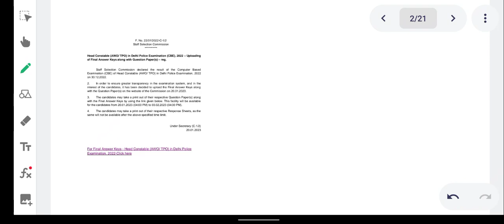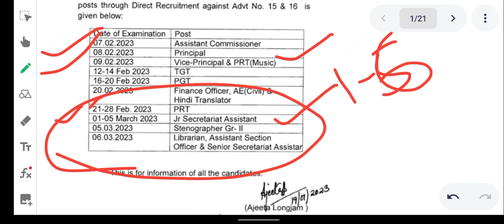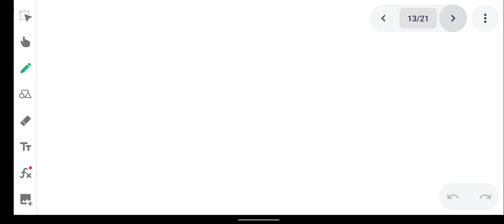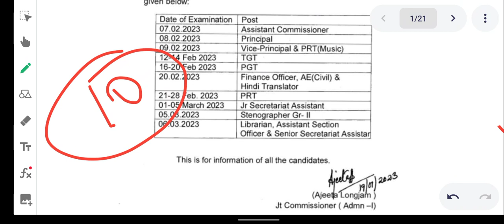SSC CGL Tier 1 Result 2022 || Normalization का तांडव || Mains Exam Date || CHSL Exam Date 2022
Abhinaymaths
Abhinaysir
Ssccgl2022cutoff
Ssccglprecutoff
Ssccgltier1cutoff
Ssccglcutoff2022
Ssccglexpectedtier1cutoff
Ssccgllatestupdate